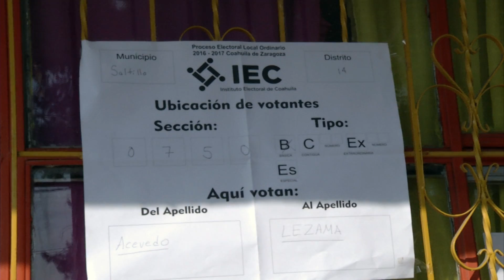Defienden la elección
Es imposible que en Coahuila se haya registrado un fraude electoral, puesto que cientos de ciudadanos como funcionarios de casilla y representantes de partidos políticos vigilaron el desarrollo de la jornada electoral del domingo, señaló Gabriela de León, Presidenta del Instituto electoral de Coahuila.